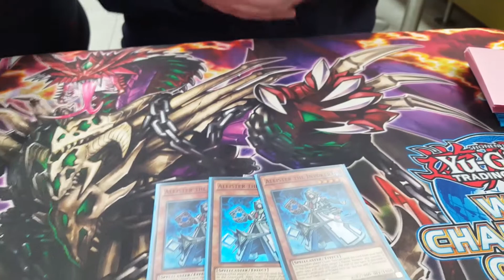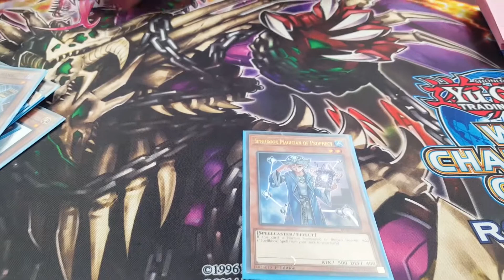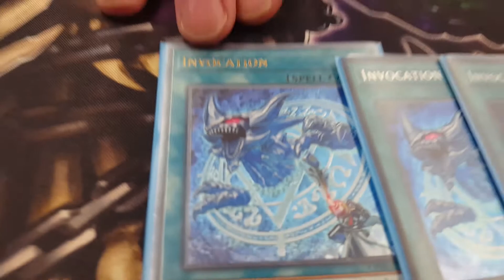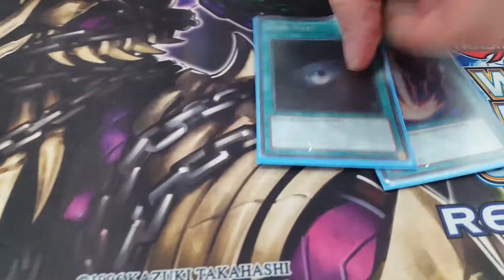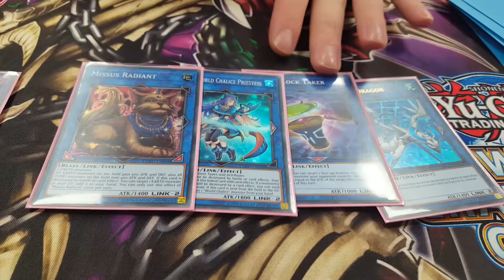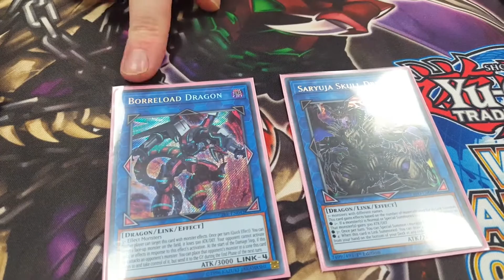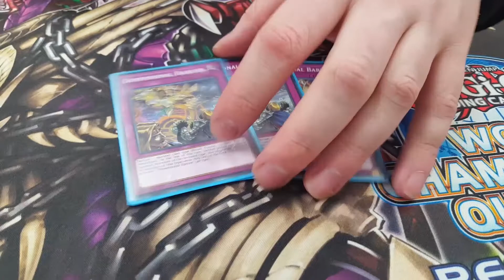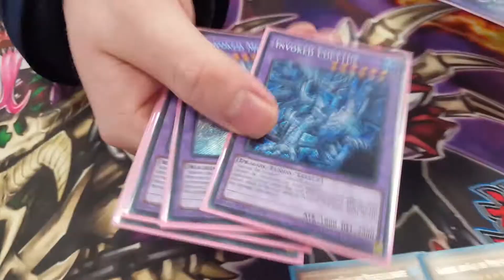HANDTRAP INVOKED !!! TOP 4 LOCALS !!!! Fionnbharr Jones (From a few weeks ago)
"Attack for game with Effect Veiler"
THIS IS lit !!! You probably won't be able to understand anything this young man is talking about.